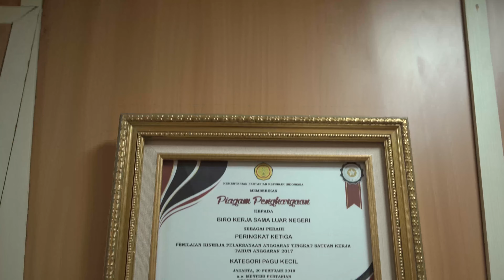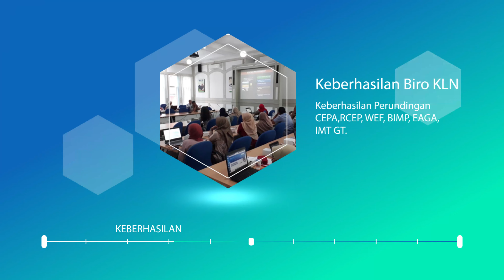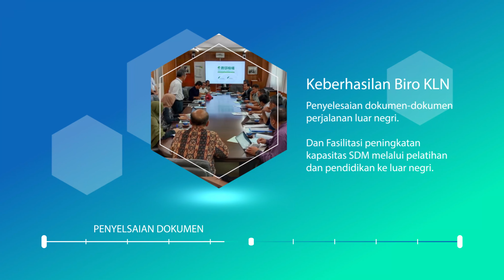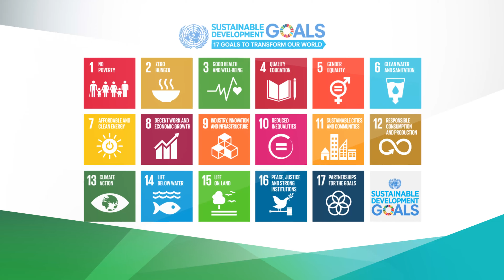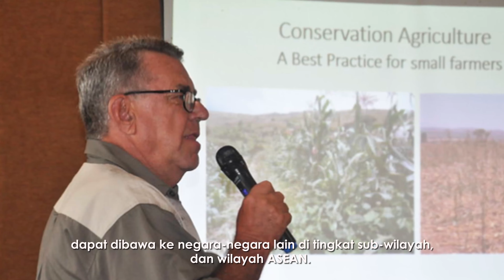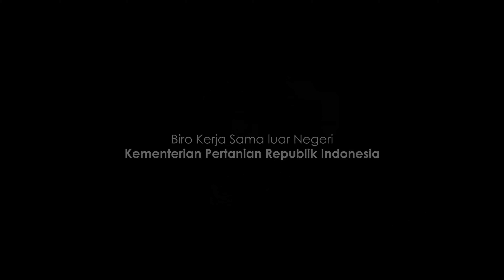Video Company Profile - Biro Kerjasama Luar Negeri (Kementerian Pertanian RI)